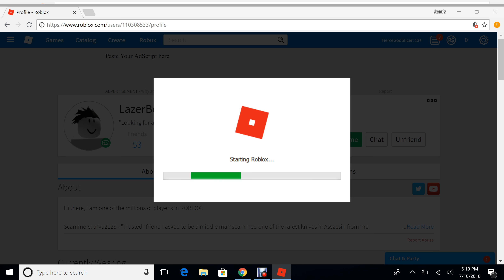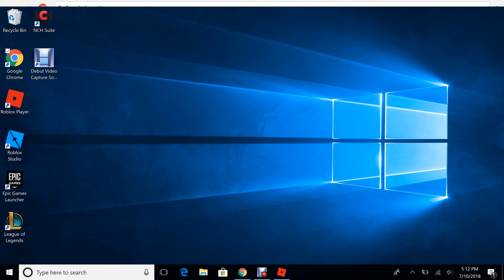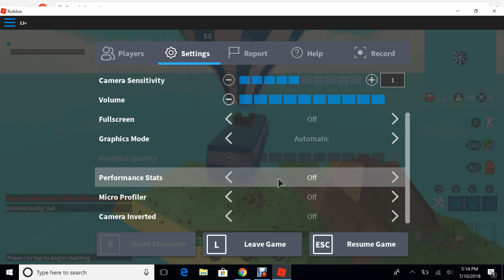[0 FPS] Roblox Fortnite! (Cringe)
If you can't handle the serious cringe, dont watch.